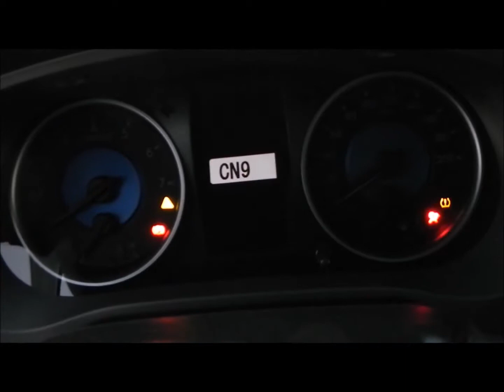Toyota Hilux Dubai - GLX.S SR.5 2.7L Petrol MT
Brand new Toyota Hilux Petrol Manual Double Cab from Raseal Motors FZCO in Dubai. White paint shade 2017 model GLX-S variant. This car has manual transmission, 4 cylinder engine, 18″ wheels and grey interior. GCC specs.